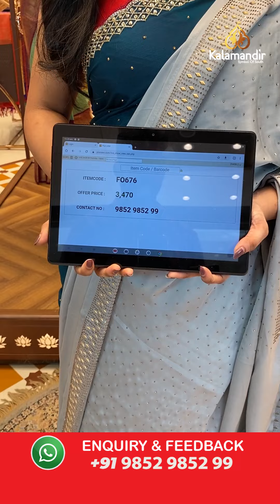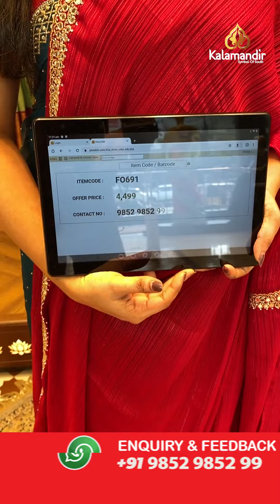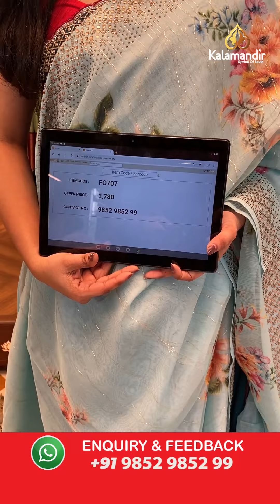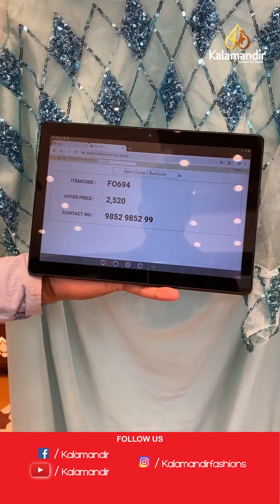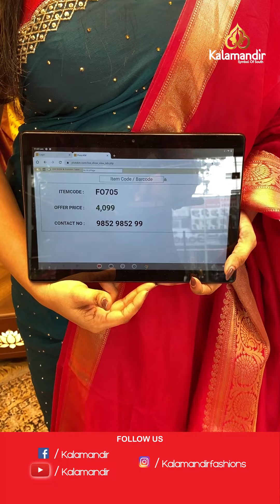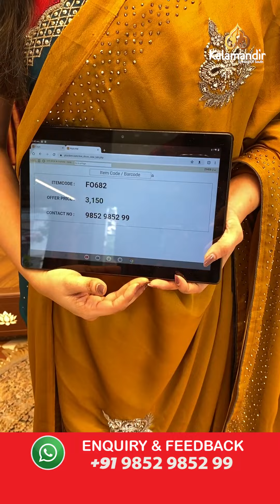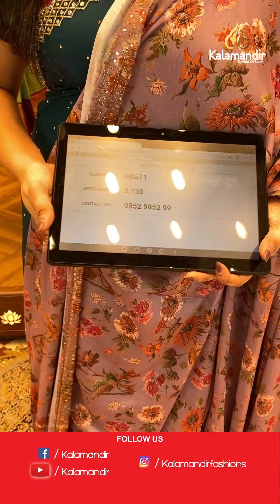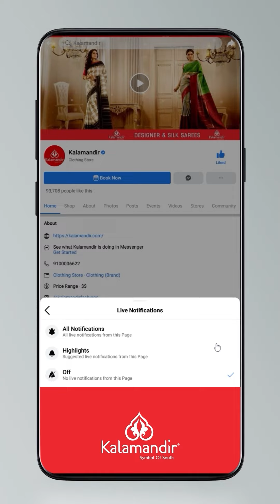Exclusive Work Sarees - Special Price | Offer Valid For 24hr | Kalamandir LIVE